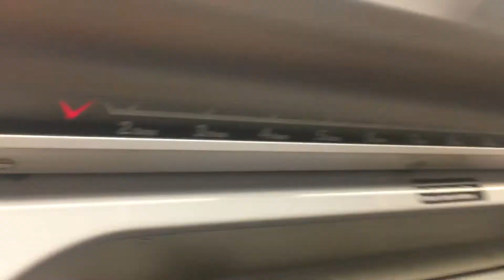W train starting service at Whitehall